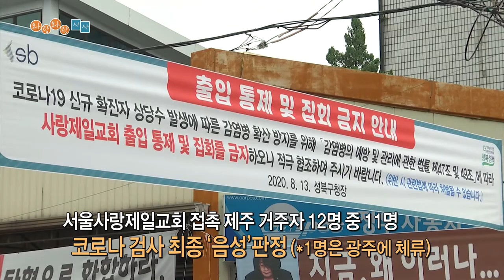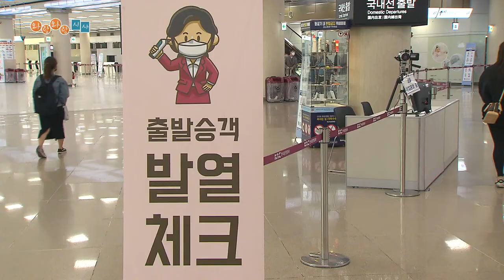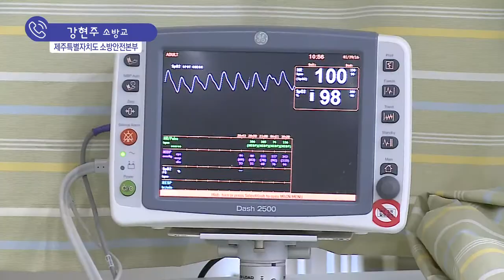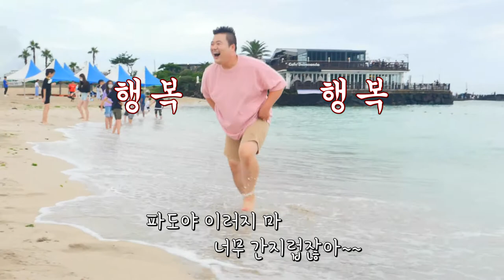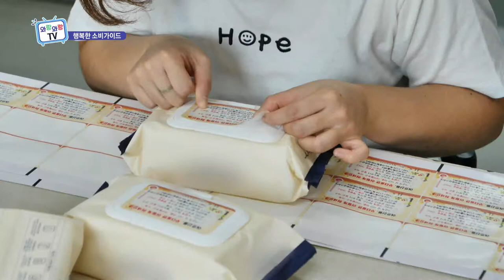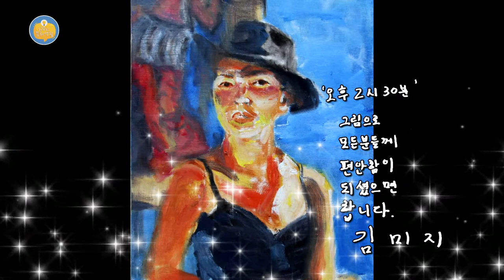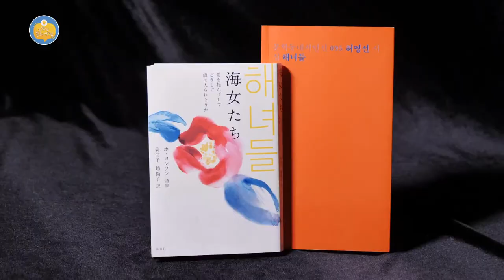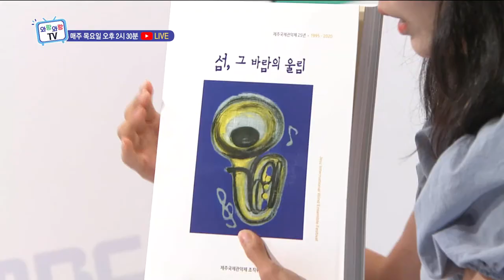와랑와랑 TV (8월 21일 방송)